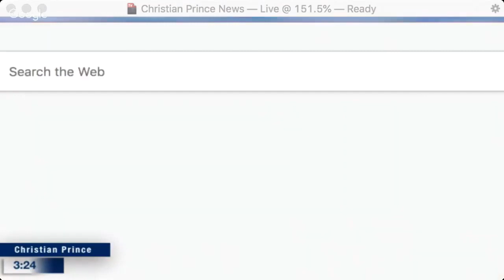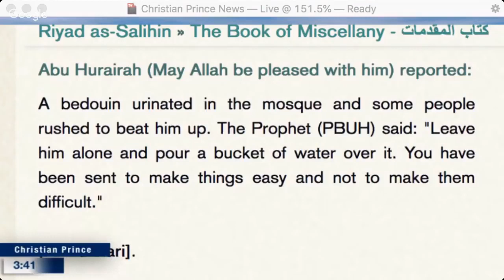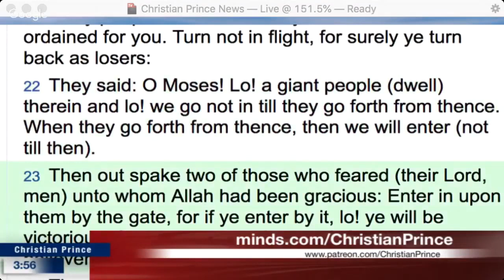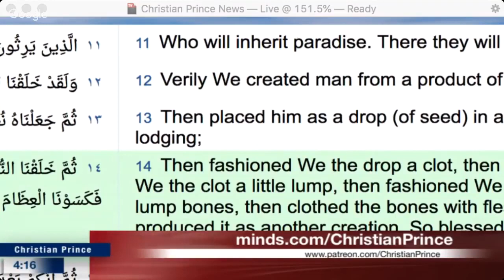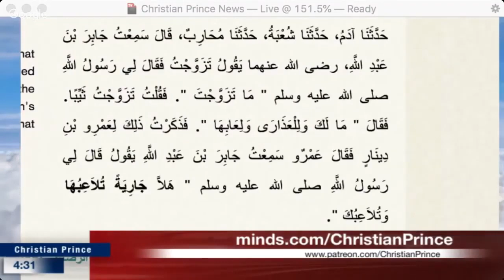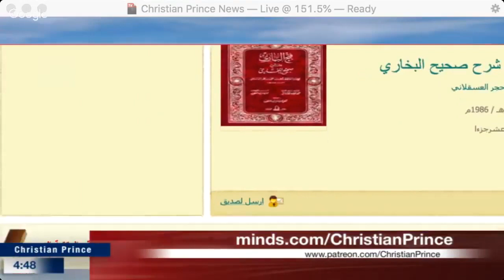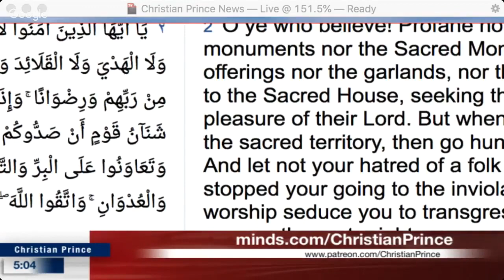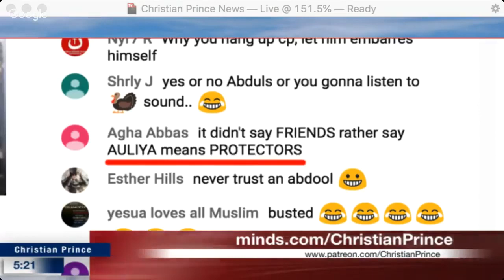HOT Debate! How Shaik Ustad Ahmad Refuted Christian Prince LIVE